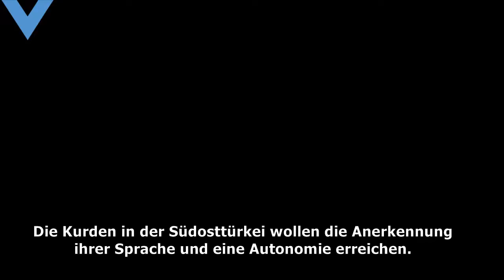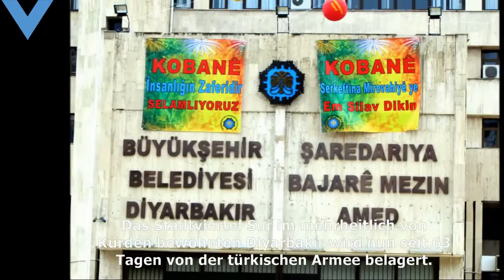Assyrer/Aramäer im Südosten der Türkei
Im Südosten der Türkei haben die Spannungen zwischen der kurdischen PKK und dem türkischen Militär auch Auswirkungen auf Assyrer und Aramäer. Wir stellen die christliche Minderheit vor.

Sprecherin: Christina Thomas